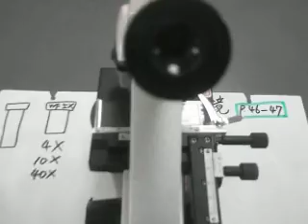20180416晨間備課-2-複式顯微鏡 of 106自然科6下-2微生物與食品保存